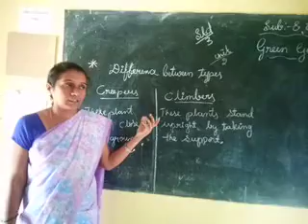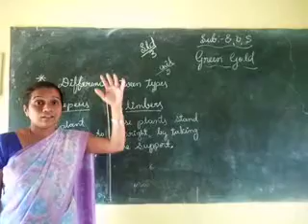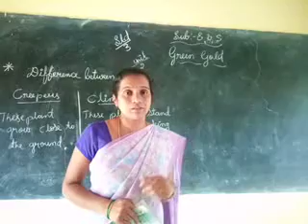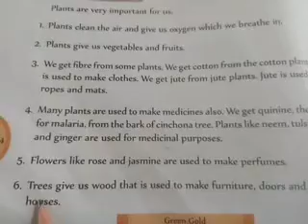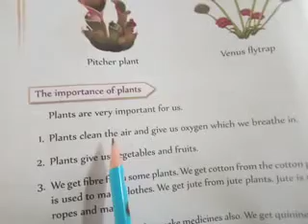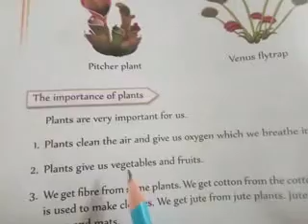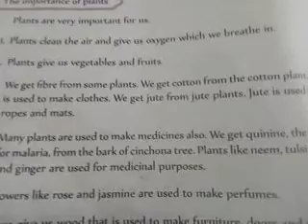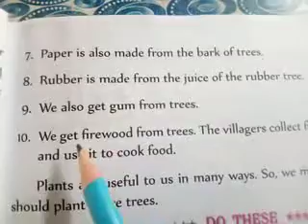3 std evs. unit 2. green gold. part 4